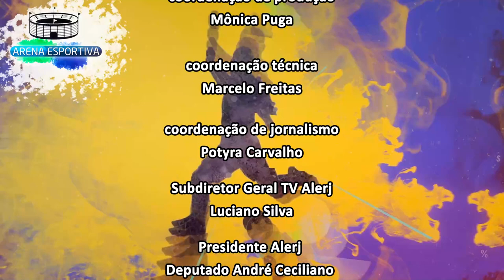Arena Esportiva - Livro Pai Santana - Orixá Futebol - Bloco 2